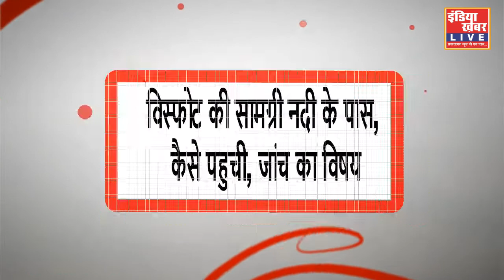विस्फोट से दो मछुआरे गंभीर रूप से घायल, भोपाल रेफर || इंडिया ख़बर LIVE Digital